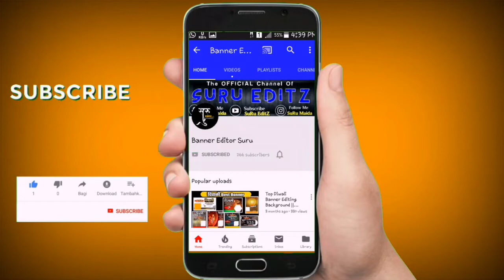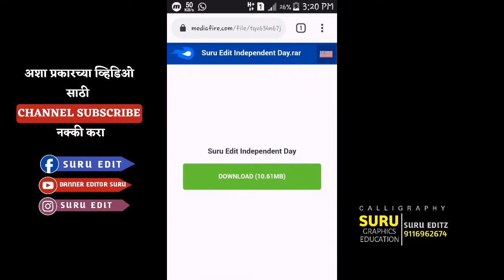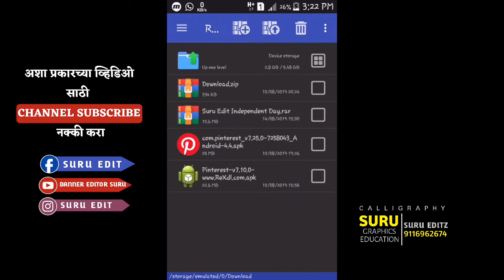15 August Banner Background | स्वातन्त्र्य दिवस्च्या बैकग्राउंड | Top Background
ऐसा करने में आपको कोई पैसा नही देना पड़ता है।

साथ ही पास वाली बेल्ल आइकॉन को भी दबा जो जिससे हमारे चैनल पर अपलोड होने वाली हर वीडियो की NOTIFICATION आपको सबसे पहले
 मिले ।

🔻🔻 200 सुरु एडिट मराठी फॉन्ट ⤵⤵

⤵⤵  दहीहंडी बैनर  🔻🔻

🔴 Pixlabe App ⤵⤵

🔴 RAR App ⤵⤵

15 अगस्त बैकग्राउंड Download ⤵⤵